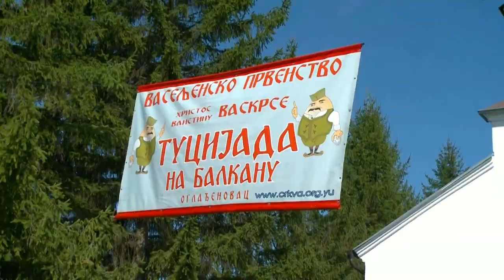Jutarnji PROGRAM - Vojimir Ašković (26-04-2019)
Jutarnji program Televizije Valjevo Plus, petak 26. april 2019. godine.
Gost: Vojimir Ašković